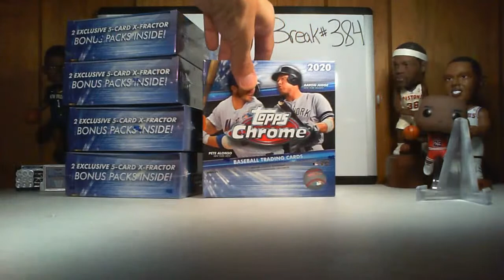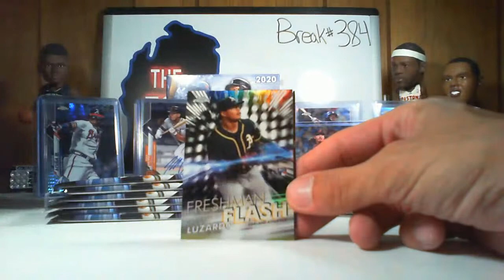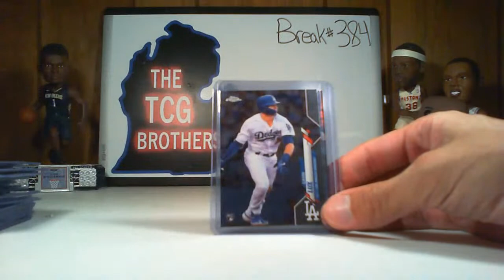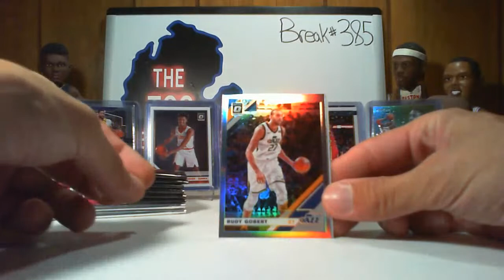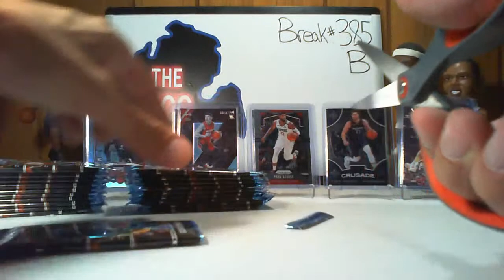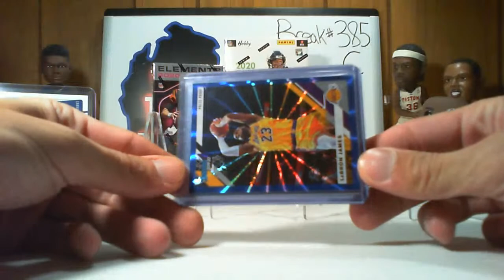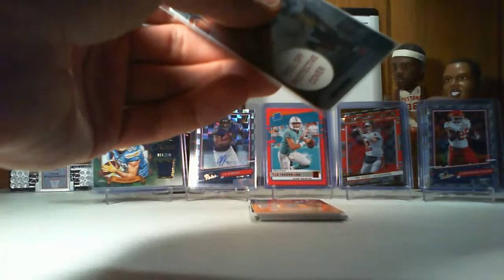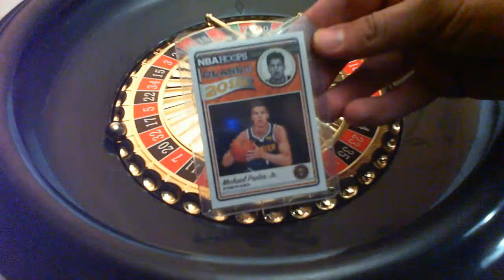TheTCGbrothers - Break #384 #385 385B Topps Chrome - Chronicles Basketball - Donruss Football Hobby